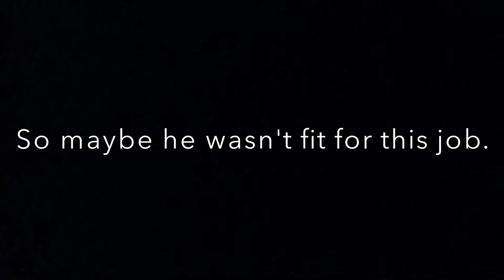Forged - AFF Trailer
an original storyline and trailer by springrain @ asianfanfics